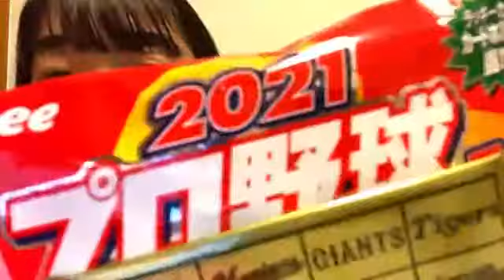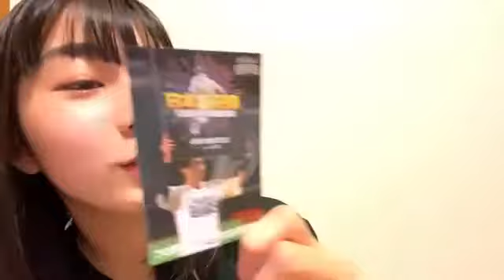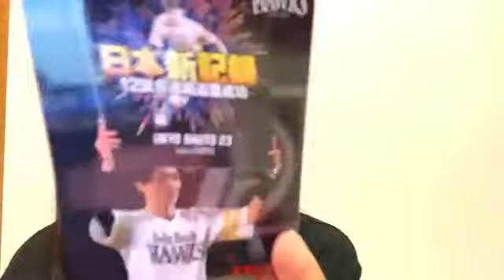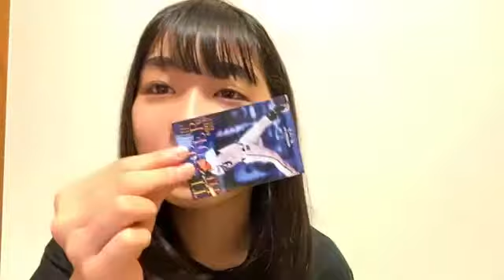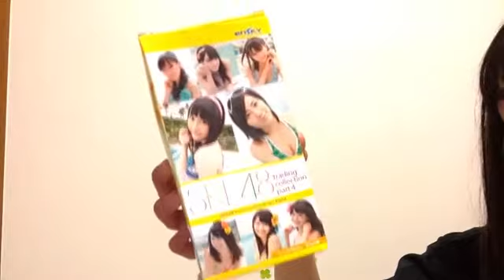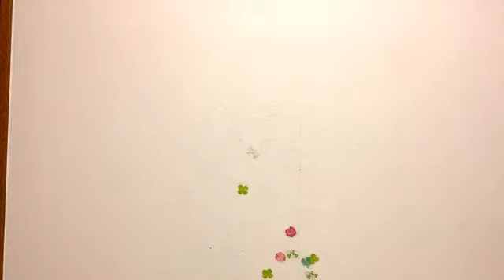中坂 美祐（SKE48 チームS） 2021年05月08日 20時01分58秒